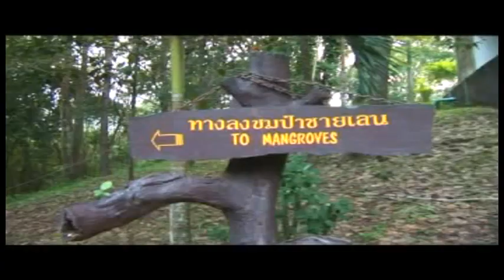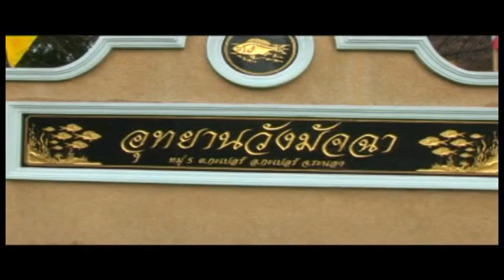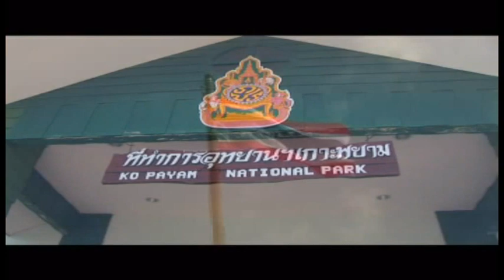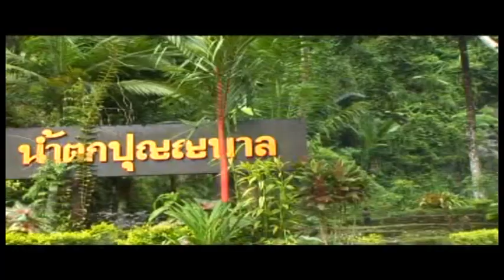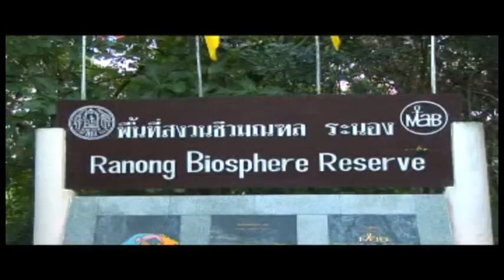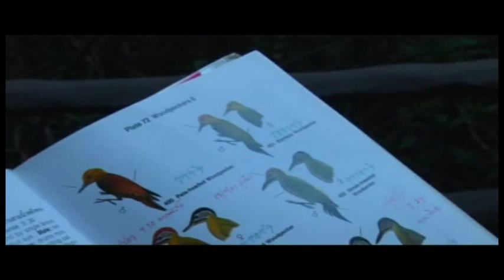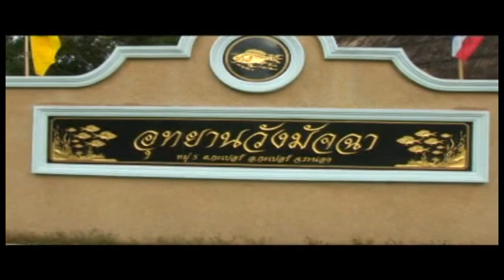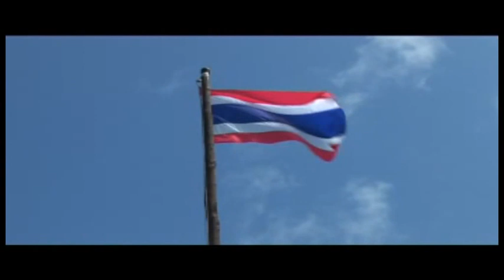ธรรมชาติ....แหล่งท่องเที่ยวเมืองระนอง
เยี่ยมชมธรรมชาติ แมกไม้สายน้ำ เมืองระนอง